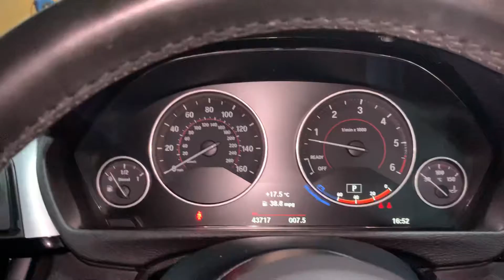2017 BMW 435d M Sport XDrive For Sale at Ron Hodgson Specialist Cars